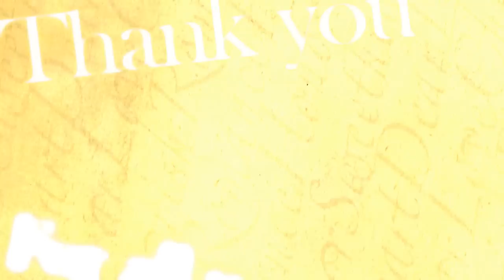[SmS] Drumbeat Carries On [We say Goodbye]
Dear all,
We have sad news: This will be the last MEP by Simply Mad Studios. Now, we realise that the song may not seem so fitting, since it’s all about standing together – and we are “breaking up” the team. But that’s not what we mean by it at all! We really wanted to end this studio on a high note. We have been a team for over 4 years now, and it has been amazing. We have worked well together and I am very proud of everything that we have made. This song is all about working together, accepting each other and being kind and loving. That is something that I think we managed well and this friendly and non-judgmental attitude is something that I really treasure. So this video comes with a very intentional message: YouTube can be a very mean-spirited place and we (I think I can speak for all of SmS here) would like the editor community to stay friendly and positive, looking for the good and not the bad in other people’s work!
Okay, moral speech over! On to reasons: We (meaning Sora, Palo and I) just don’t have the time to give this studio all it needs anymore. I am at university now and it is very all-consuming. Both Sora and Palo are in transitioning phases, new jobs, new apprenticeships and new homes. We decided that it would be better to close SmS now, instead of waiting for it to become so stressful that it wouldn’t be fun anymore. We hope you can understand!
Of course I couldn’t end this without saying thanks to everyone! Guys and girls of SmS, you have been THE BEST. It was an honour working with you all and seeing you do your best! I feel very privileged that you put in so much time and effort for Sora, Palos and my little dream, back from when we were sweet 16! You made this group work! Thank you for your patience in waiting for the finished products and your many ideas that shaped them! When we started this studio, we wouldn’t have dreamed of what it ended up becoming – that was all you!
I am also very grateful for having had Sora and Palo as lovely co-leaders. Thank you for the way you supported me and the extensive work you did to keep things going! Thank you for your wonderful designs Sora, you defined the image of SmS and gave us a character – without you this studio would have not been the way it is. And thank you Palo for your support (in word and deed!) in the stressful times – especially the moments right before a new MEP came up – without your help I would not have managed half as well!
Thanks to everyone who followed this studio, we are truly grateful for your encouragement and support.
- Mireiyu

Message from Palomany: I would just like to say thanks to all our subscribers, you encouraged us to get as far as we have! SimplyMadStudios was a dream that we are so glad we could make real! I am so glad that Sora, Mirei and I decided to start this group. We were never really similar in our editing styles, but that was what we found so exciting about being a team! We were able to create something that was different, but still somehow part of all of us. I want to thank Laura, who always supported everything and was ready to take up the position of leader all that time ago! Thank you, SmS wouldn’t have been this strong without you! I’m also thankful for my twin-sister Krissi, who was always so creative with our designs and who made the crazy ideas of me and Laura come to life! It would not have been the same without you!

Message from SoraHopes: Wow, our last MEP – this studio has existed for so long now! I still remember really well how we started it. It was a dream come true :) I’m very proud of what we have achieved and of everyone who was a part of it! It was lots of fun working for the studio and we made so many great MEPs! It was an honour for me to create the banners and icons, thank you all for using them! I am thankful, that I was always allowed to create them all on my own, haha! (Of course Mirei and Palo still got to see all my unfinished ideas :P) Thanks a lot to my twin sister Palo and my best friend Mirei. There could have been no better leader-colleagues :3 !!! *hugs* with this MEP we are saying goodbye to this wonderful studio – we will miss it!

Intro//zZMireiyuZz
Part 1//FashionLolita95 w/Noragami
Part 2//RhymeticAMVz w/Angel Beats
Part 3//Cazybunny w/HunterxHunter
Part 4//coolwaterbender16 w/Chuunibyou
Part 5//Palomany w/Clannad
Part 6//taniichan w/Kyoukai no Kanata
Part 7//Hikarukiu2 w/Fairy Tail
Part 8//SoraHopes w/Sould Eater
Part 9//taniichan w/Blue Exorcist